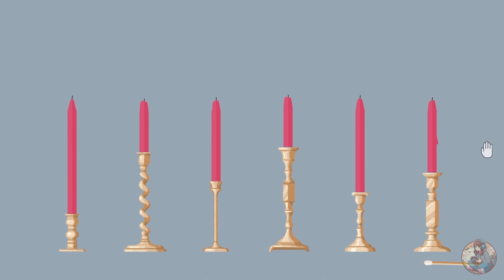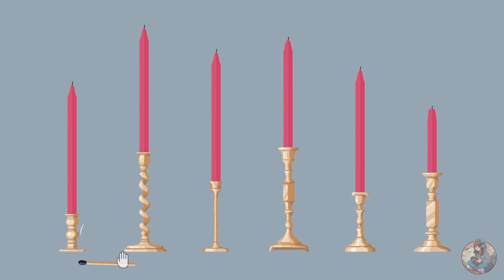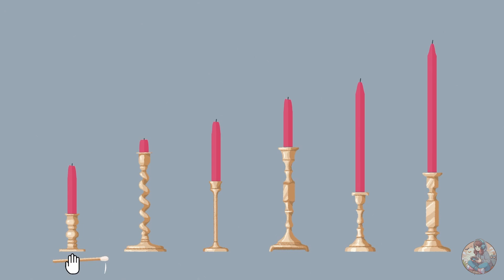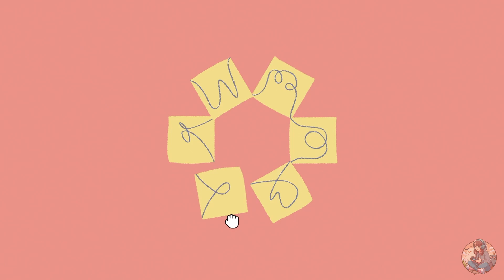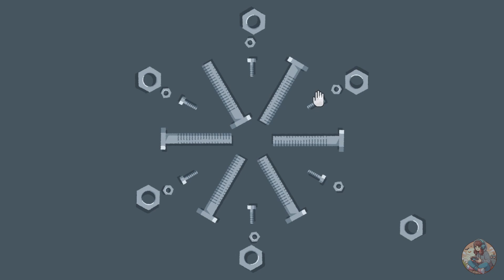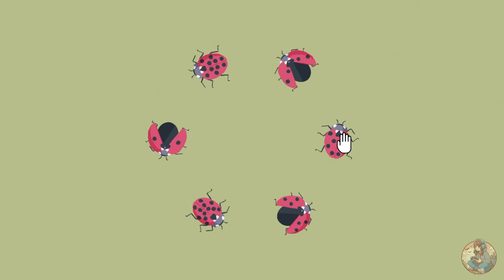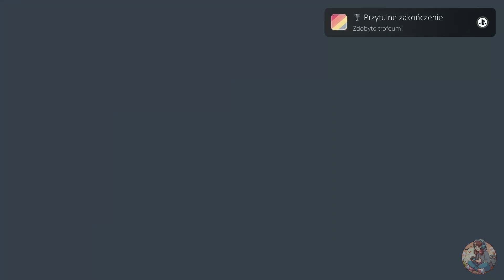A Little to the Left - 11 - Rozdział 5. Układanki od 7 do 12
A Little to the Left to kameralna gra logiczna, w której musisz sortować, układać i organizować domowe przedmioty w przyjemne dla oka aranżacje, uważając jednocześnie na psotnego kota, który przepada za chaosem.

Gra stworzona przez Max Inferno i wydana przez Secret Mode.
Gramy na PS5